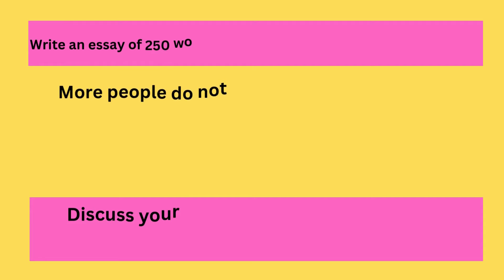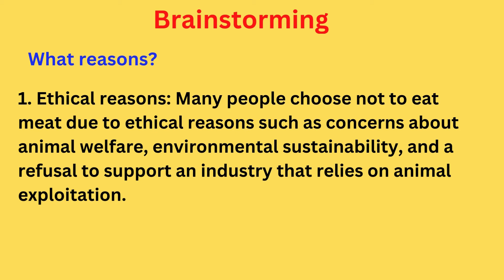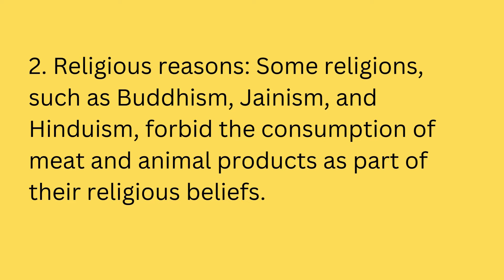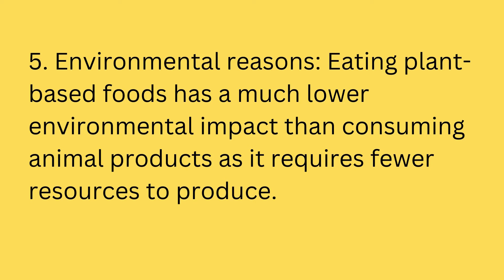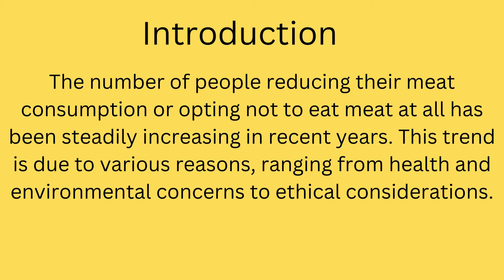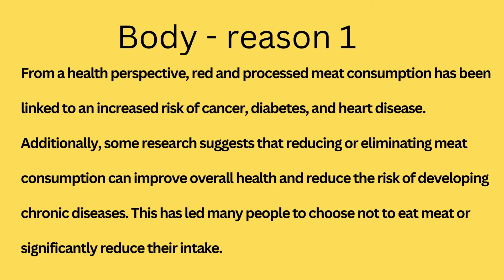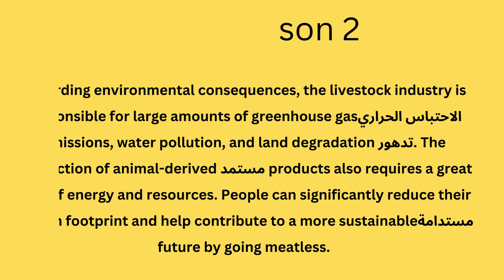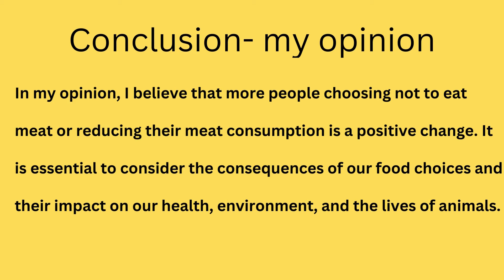Ace Your EmSAT English Achieve Writing Sample Essay With Pro Tips كتابة امسات انجليزي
Ace Your EmSAT English Achieve Writing Sample Essay With Pro Tips
Are you planning to take the Emirates Standardized Test (EmSAT) English Achievement Test? Do you want to ace your Writing Sample Essay? Check out this video and learn pro tips to help you ace your EmSAT English Achievement Writing Sample Essay. In this video, you'll learn tips on how to write an effective EmSAT English Achievement Writing Sample Essay, including essay structure, content, tone, and other key elements. Get ready to ace your EmSAT English Achievement Writing Sample Essay with these pro tips.
عندما نتحدث عن كتابة امسات انجليزي، فإن الموضوعات المتنوعة و التي تتطلب التفكير العميق هي الأكثر تحدياً. و في هذا الفديو، نتحدث عن كتابة نموذج لماذا يمتنع الكثير من الناس عن اكل اللحوم، موضوع كتابة امتحان امسات انجليزي حديث. نستعرض العديد من الأسباب المختلفة التي تدفع الناس إلى التجاهل عن اللحوم و نستخدم العديد من المصادر الموثوقة للدعم. استمتع بهذا الفديو المفيد و المثير للاهتمام و اتعلم كيف يمكنك كتابة نموذج ناجح في الامسات انجليزي.
هذا الفيديو يغطي كل ما تحتاج إلى معرفته عن اختبار الإمارات المعياري (EMSAT). سواء كنت تستعد لاختبار EMSAT للقبول في جامعة أو تبحث عن طرق لتحسين الدرجات، فهذا الفيديو يحتوي على النصائح والاستراتيجيات اللازمة للنجاح. من النظرة العامة إلى تنسيق ومحتوى الاختبار إلى طرق الدراسة المثبتة الناجحة، هذا الفيديو هو مصدر كامل لأي شخص يبحث عن الفوز في اختبار EMSAT. كل ما عليك هو البحث عن "EMSAT" وستجد هذا الفيديو في المرتبة الأولى من نتائج البحث.
هل تبحث عن مواد تحضيرية للامتحانات EmSAT لتتعرف على كيفية النجاح في الامتحانات العلمية؟ في هذا الفيديو، سنغطي على كل ما يهمك من المنهج الدراسي للامتحانات EmSAT ونصائح قوية على كيفية تحسين النتيجة الخاصة بك ومعرفة التفاصيل الهامة حول نتائج الامتحانات EmSAT. مع تدريبنا المخصص للامتحانات EmSAT، ستتمتع بالتحضير الكامل للنجاح في الامتحان. استمتع بفيديو نائب الرئيس للتعليم العالي في الإمارات العربية المتحدة واحصل على نتائج مذهلة في الامتحانات EmSAT. لتتمكن من الترتيب العلوي في محرك البحث الشهير، Google، لا تفوت فرصة مشاهدة فيديونا عن التحضير للامتحانات EmSAT وتتبع نصائحنا القوية. لقد قمنا بتجهيز كل ما تحتاجه للنجاح في الامتحانات EmSAT. مبروك على النجاح في رحلتك في الامتحانات EmSAT!